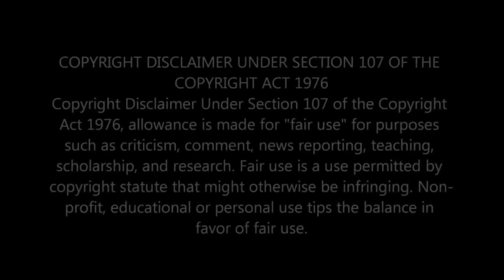B. R. Chopra Mahabharat में समय की आवाज Harish Bhimani"Mai Samay Hoon"_Voice Behind Mahabharat Samay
Harish Bhimani-
Harish Bhimani is a writer, anchor, voice-over artiste, on-screen person and documentary & corporate film maker. Recipient of the coveted President’s Medal in the National Film Awards 2016, in the category of voice overs / narration, he is the only anchor to have received a Gold Disc from HMV.
B. R. Chopra Mahabharat -
Mahabharat is an Indian television series based on the Hindu epic of the same name. The 94-episode Hindi series[1] had its original run from 2 October 1988 to 15 July 1990 on DD National.[2] It was produced by B. R. Chopra and directed by his son, Ravi Chopra. The music was composed by Raj Kamal. The script was written by the Urdu poet Rahi Masoom Raza, based on the original story by Vyasa. Costumes for the series were provided by Maganlal Dresswala.[3]

Each episode ran for approximately 60 minutes and began with a title song that consisted of lyrical content and two verses from the Bhagavad Gita.[4] The title song was sung and the verses rendered by singer Mahendra Kapoor. The title song was followed by a narration by Indian voice-artist Harish Bhimani of a personification of Time, detailing the current circumstances and highlighting the spiritual significance of the content of the episode. It is the most successful Mahabharata series ever produced for television.